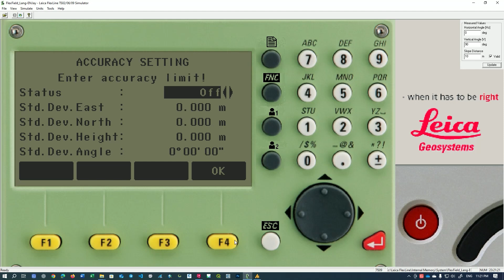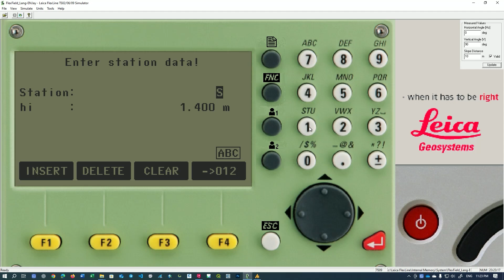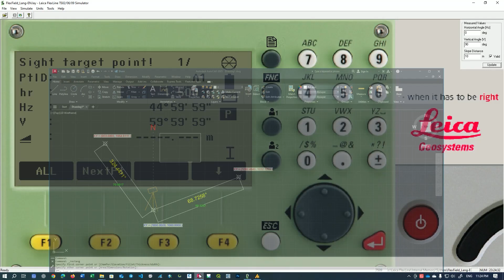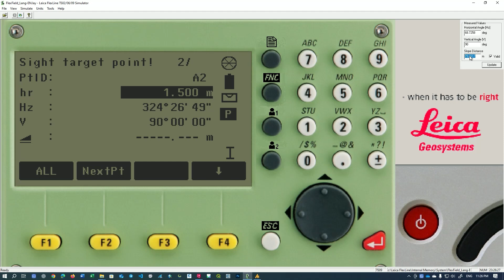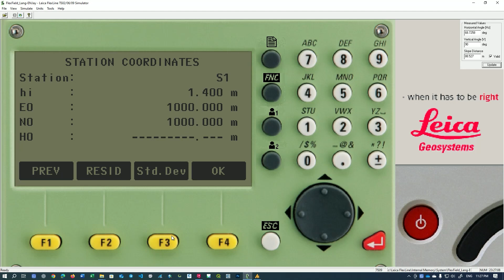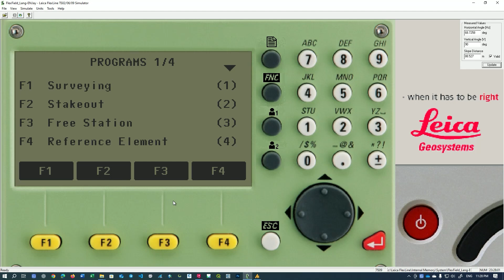توجیه دوربین نقشه برداری : صفر تا صد فری استیشن توتال استیشن لایکا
توجیه دوربین نقشه برداری لایکا یا همون توجیه با فری استیشن که در این ویدئو از رادیو نقشه، مهندس سعید کرامت به شما آموزش می‌دهد چگونه به راحتی دوربین نقشه‌ برداری خود را توجیه کنید، حتی اگر نقطه استقرار شما مختصات مشخصی نداشته باشد. تنها با داشتن چند نقطه معلوم (مانند بنچ‌ مارک‌ ها) در محل پروژه و انجام مشاهدات (قرائت زاویه و فاصله) به سمت آن‌ ها، این روش به طور خودکار مختصات دقیق محل استقرار دوربین و جهت شمال را محاسبه می‌ کند و دوربین شما را در سیستم مختصات پروژه قرار می‌ دهد.

ویدیوهای دیگه  از آموزش کامل دوربین نقشه برداری لایکا (توتال استیشن لایکا) رو ببینید.

In this video from Radio Naqsha, Engineer Saeed Keramat teaches you how to easily orient your surveying instrument, even if your setup point doesn't have known coordinates. By simply having a few known points (like benchmarks) available on the project site and taking observations (angle and distance readings) to them, this method automatically calculates the precise coordinates of your instrument's location and its orientation (North direction), setting up your instrument within the project's coordinate system.

از دیدن این ویدیو لذت بردی؟ ❤️ حمایت شما بهم انرژی می‌ده تا ویدیوهای بهتر و بیشتری بسازم. اگه دوست داشتی، می‌تونی از طریق لینک زیر یه قهوه ☕️ مهمونم کنی:

00:00 مقدمه فری استیشن دوربین نقشه برداری
00:43 معرفی یا ساخت job در دوربین
01:16 تعیین دقت در برنامه فری استیشن دوربین
01:57 شروع کار با برنامه فری استیشن دوربین نقشه برداری
05:59 محاسبه مختصات دوربین نقشه برداری
06:44 شروع کار نقشه برداری و جمع بندی